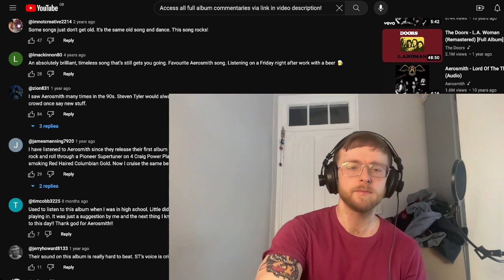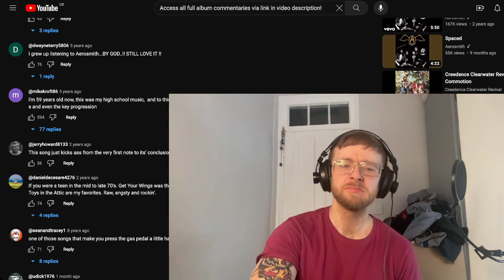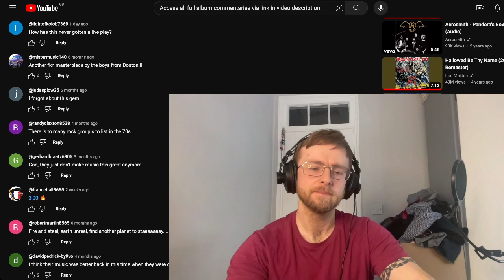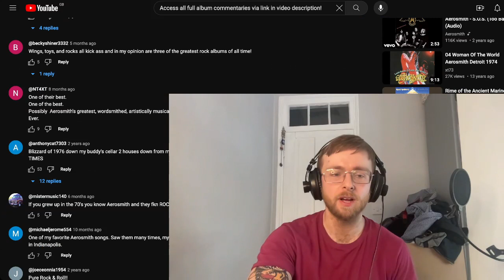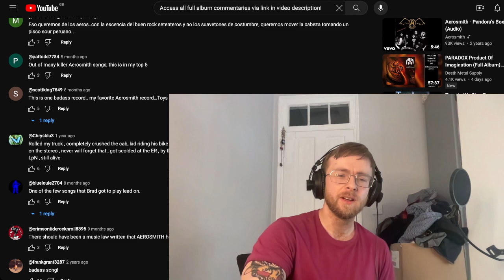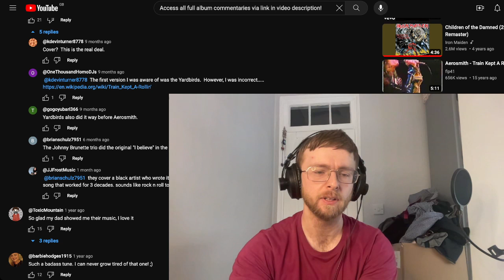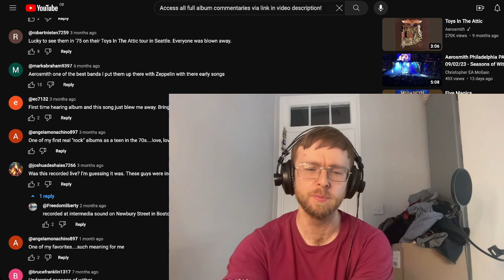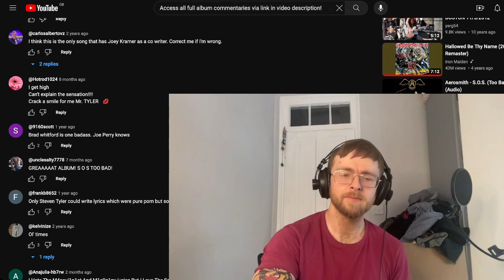Aerosmith - Get Your Wings FULL ALBUM Reaction & First Listen